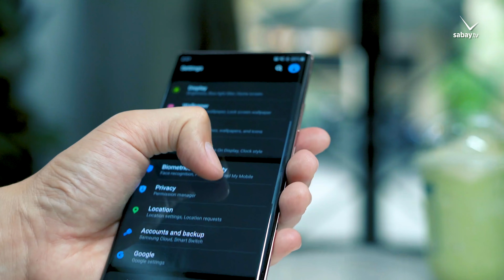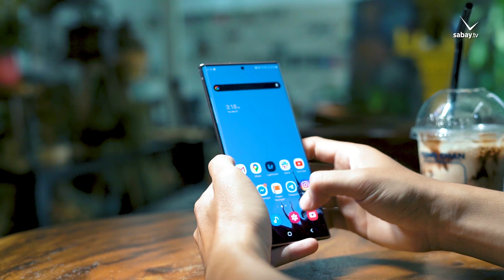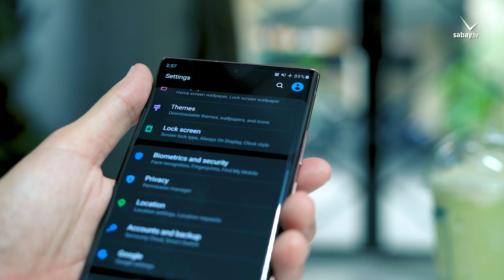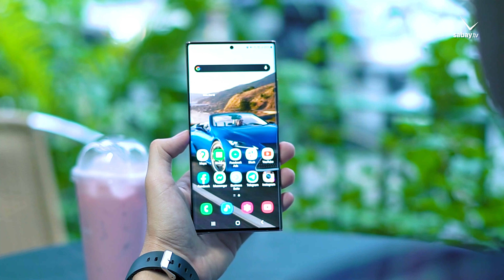ក្រោយកាន់ Galaxy Note20 Ultra បានមួយខែ